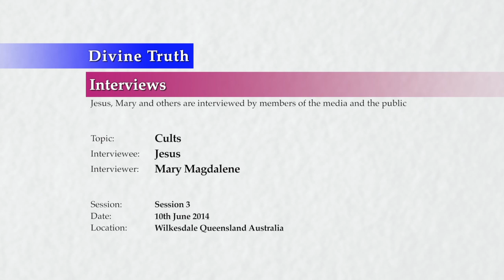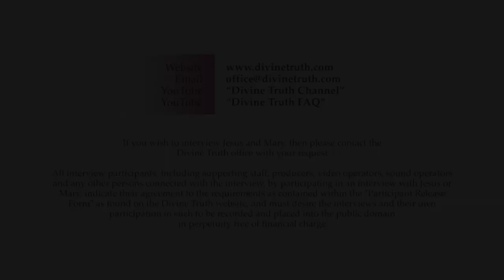20140610 Interview With Jesus - Cults S03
Interview conducted in Wilkesdale, Queensland, Australia on 10th June 2014.
Jesus is questioned by Mary on the topics of cults and cult leaders. The questions asked in this interview are presented individually in the Divine Truth FAQ Channel under the "Cults & Cult Leaders" playlist. This is session 3 of many expected interviews/questions on the topic.